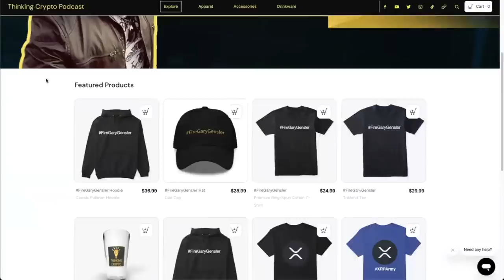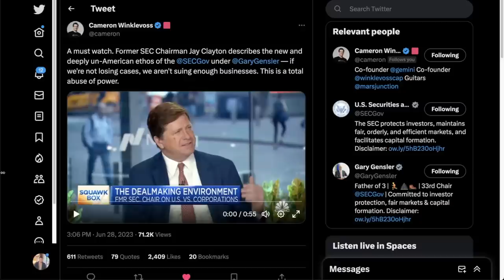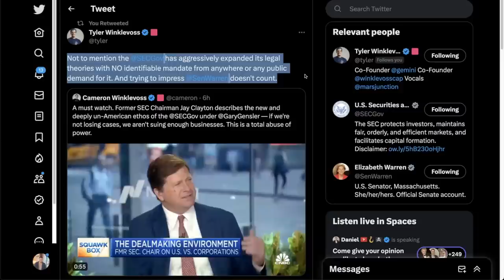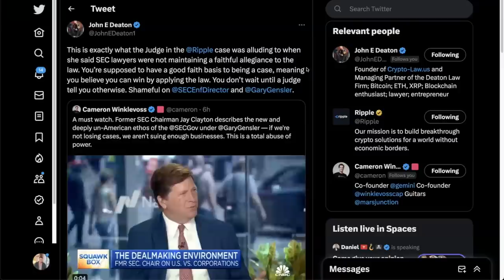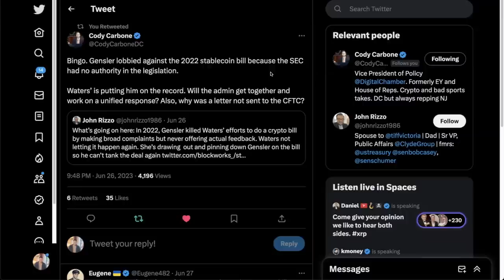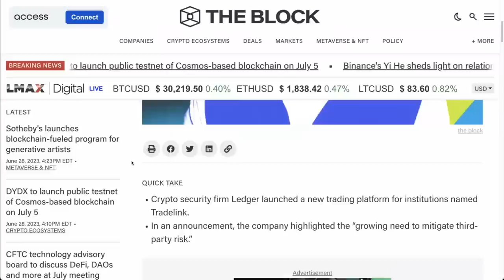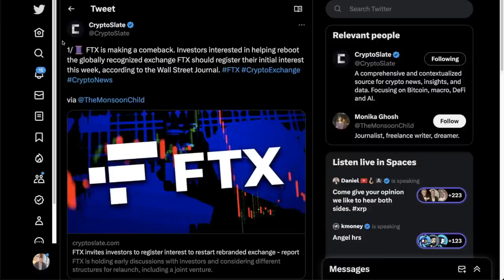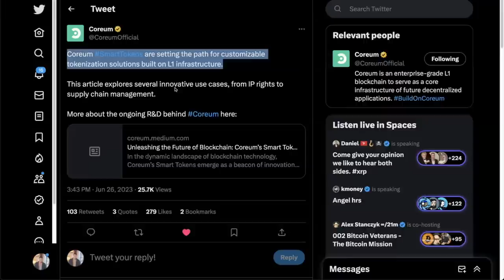🚨JAY CLAYTON TALKS SEC GARY GENSLER CLOWN SHOW WITH CRYPTO REGULATIONS, RIPPLE XRP, & FTX + COREUM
In crypto news today Former SEC Chair Jay Clayton makes silly comments about SEC approach to lawsuits and more. is Maxine Waters turning on Gary Gensler? And FTX is looking to relaunch.

⏰ Time Stamps ⏰
00:00 Intro
01:02 Jay Clayton talks SEC approach
07:19 Maxine Waters turning on Gary Gensler?
09:00 Ark Invest Bitcoin spot etf filing
10:00 Canada crypto regulations
11:23 Ledger institutional crypto trading
12:05 FTX relaunch
13:10 Michael Saylor MicroStrategy buys more Bitcoin